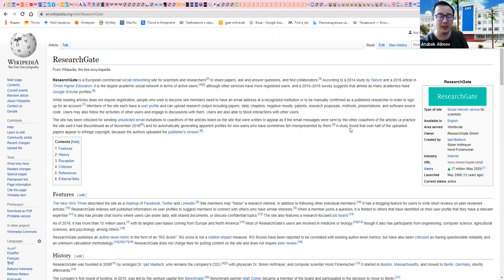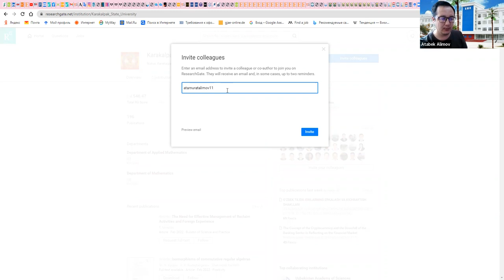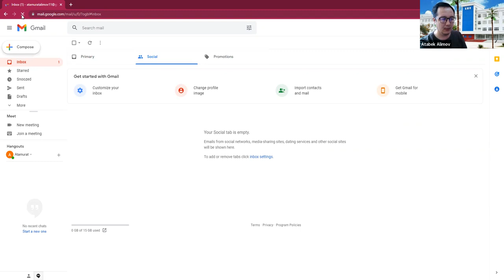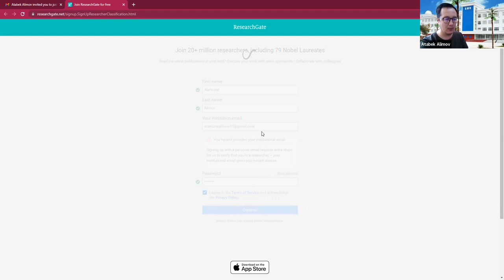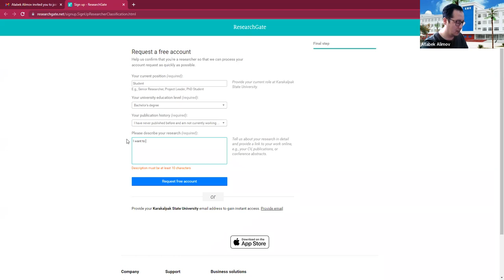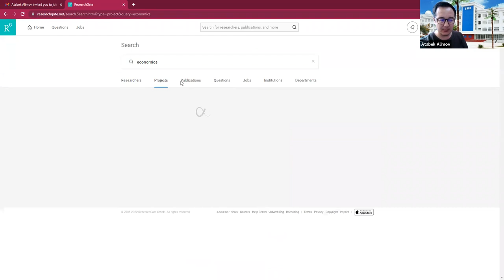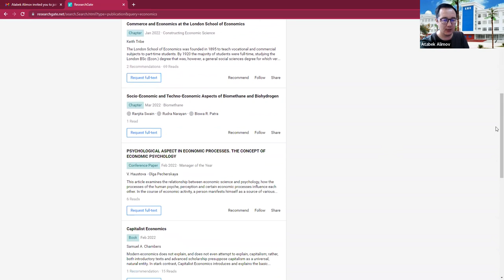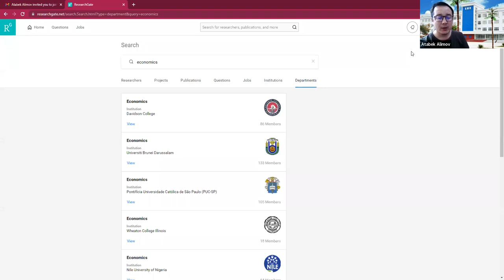Researchgate platformasinda studentlerdi AǴZA qılıw: ÁPIWAYÍ JOLLARÍ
Studentlerimizdi ilimiy sociallıq tarmaqlardan paydalanıw talabı kúsheymekte. Zamanımızda internetten paydalanıw kóplegen imkaniyatlardı ashıp berdi. Dúnyadaǵı ataqlı alımlardıń miynetleri menen tanısıw, olar menen pikirlesiw, tanısıw, birge islesiw imkaniyatı payda bolıp atır.
Xosh, studentlerimiz qay dárejede buǵan tayar, professor-oqıtıwshılarımız bul platformadan qay dárejede paydalanadı.